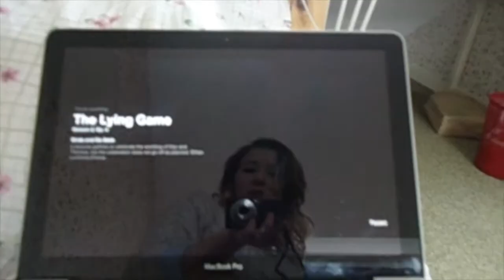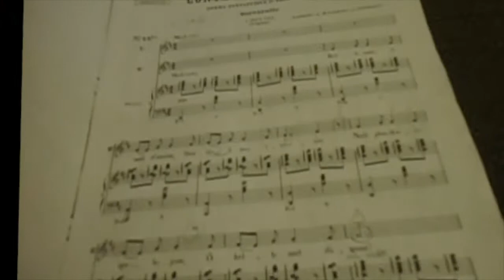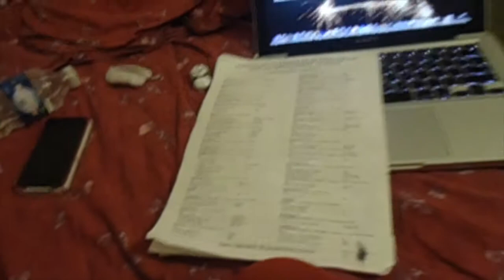REF Days 18 & 19: Beaker and Fish Bones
Sorry that I didn't get this up yesterday. To be honest, I was being lazy. But, here it is now!